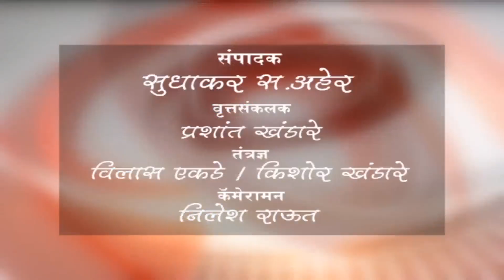बुलढाणा - मुस्लिम चालकासाठी मराठमोळ्या वन अधिकाऱ्यांनी ठेवले रोजे